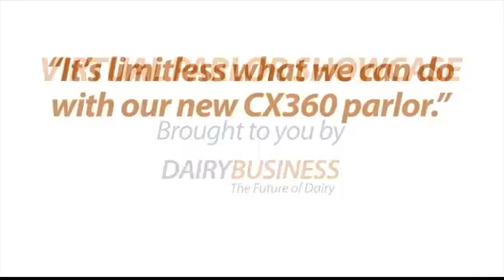GEA AutoRotorTM PerFormer CX360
GEA has taken rotary parlor innovation to the next level. Featuring a re-designed and re-engineered heavy-duty rotary platform.